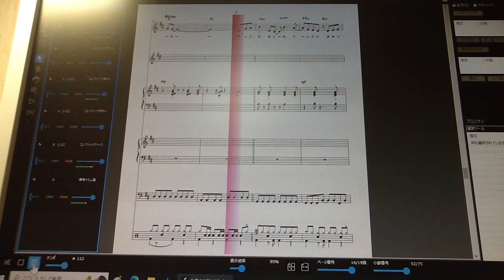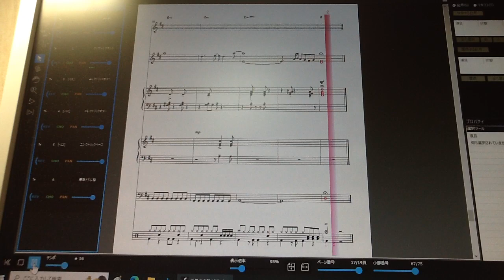世界中の誰よりきっと パソコン音楽